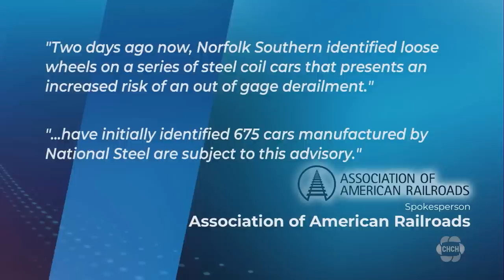National Steel Car to halt hundreds of its’ railcars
In wake of the recent train derailment in Ohio, investigators say Hamilton’s National Steel Car is being told to halt the use of hundreds of its’ railcars following the discovery of loose wheels from the freight.

Eight newly manufactured rail cars for U.S. carrier Norfolk Southern are sitting idle at a St. Catharines yard. According to Railway Trade Group, hundreds of similar freight belong to Hamilton’s National Steel Car and are under investigation following the latest derailment in Ohio.

The Association of American Railroads tells CHCH News, “two days ago now, Norfolk Southern identified loose wheels on a series of steel coil cars that presents an increased risk of an out of gage derailment.” and, “…have initially identified 675 cars manufactured by National Steel are subject to this advisory.”

The railroads association went on to say that wheelset defect is uncommon. While it’s unclear if it caused the derailment, loose wheels could potentially lead to one.

National Steel Car responded to CHCH News saying it provided records to the Association of American Railroads and Norfolk Southern, “with respect to three wheelpairs, on the two railcars of concern that were in the train consist that derailed.”

CHCH News asked National Steel Car to clarify the 625 railcars in question, and they’ve yet to respond back.

Norfolk Southern says there was “unusual wheel movement” in the latest crash in Springfield, Ohio last week.

National Steel Car tell CHCH News that to their knowledge, no conclusions have been reached as to any cause of the Norfolk Southern derailment on Mar. 5, and it is fully cooperating with the investigation.